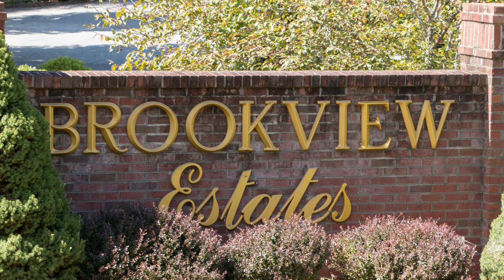25 & 29 Sage Drive, Weaverville, NC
2 Lots located in Weaverville just over 2 acres each.